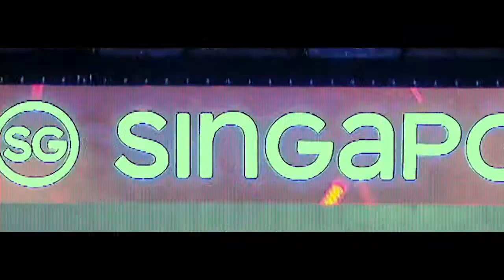Singapore Tourism Board 'Action Seekers'